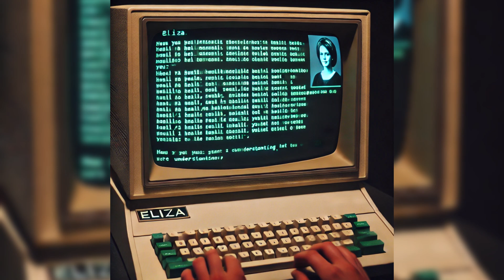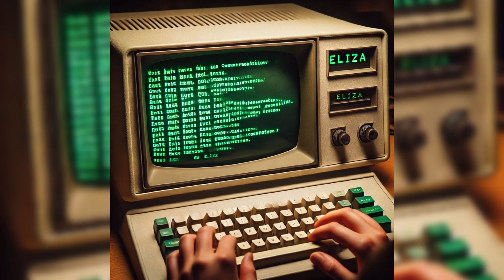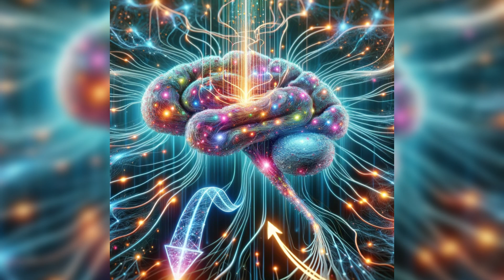The Evolution Of Artificial Intelligence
Brief History of AI
The history of artificial intelligence (AI) dates back to the mid-20th century, with its conceptual foundations laid by pioneers like Alan Turing in the 1950s. The field was formally established at the Dartmouth Conference in 1956, where John McCarthy coined the term "artificial intelligence." Early AI research focused on symbolic reasoning and problem-solving, leading to the development of expert systems in the 1970s and 1980s. After a period of reduced funding and interest known as the "AI winter," the field experienced a resurgence in the 1990s with advances in machine learning. The 21st century has seen rapid progress in AI, particularly in deep learning and neural networks, enabling breakthroughs in areas such as natural language processing, computer vision, and autonomous systems. Today, AI continues to evolve and impact various aspects of society and industry.

CHAPTERS:
0:00 Intro
0:38 The Early Foundations: Pioneering Ideas (1940s–1950s)
2:00 The Birth of AI: The Dartmouth Conference (1956)
3:16 The Symbolic AI Era: Ambitions and Limitations (1950s–1970s)
4:31 AI Winter: Hype Turns to Disillusionment (1970s–1980s)
5:41 The Rise of Machine Learning and Neural Networks (1980s–1990s)
7:01 The Deep Learning Revolution (2000s–2010s)
8:20 AI Today: Widespread Applications and Ethical Challenges
9:36 The Future of AI: Where Are We Headed?
10:32 Conclusion